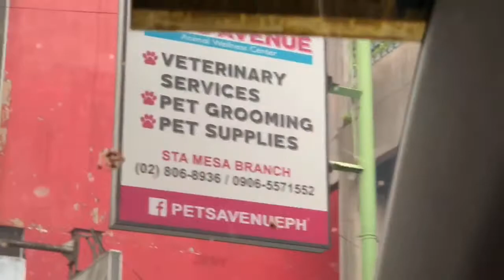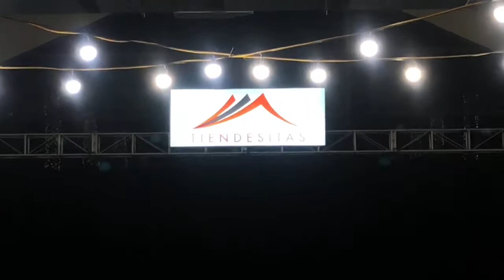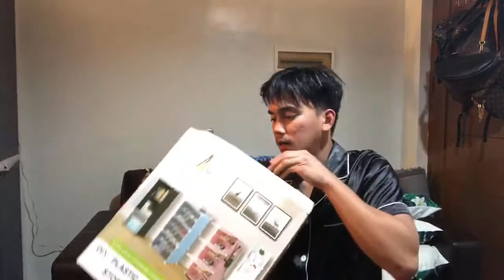Fake lv bags | •Lance ivan vlog•